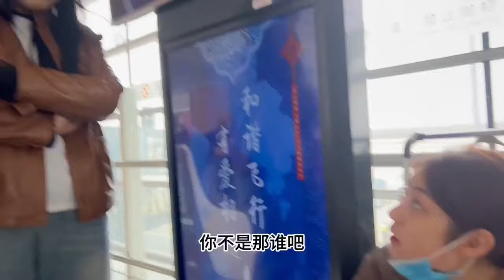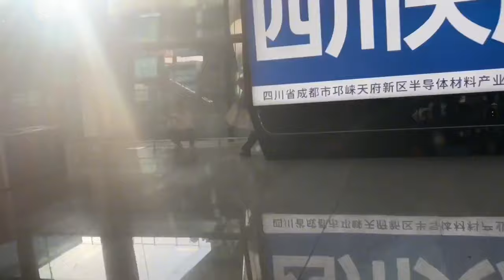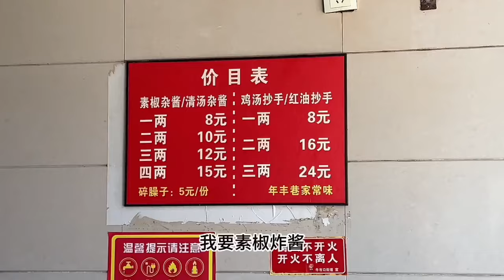老刘家儿女见面啦！成都老妈蹄花配上街边小面，这一餐吃出新体验